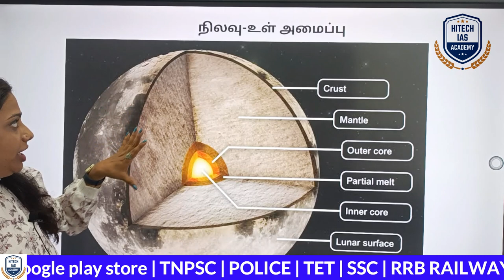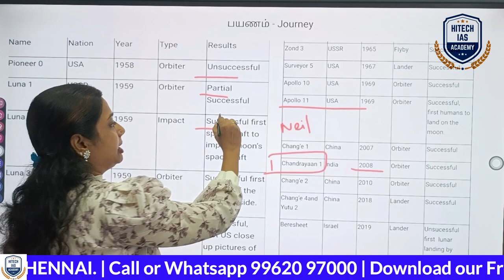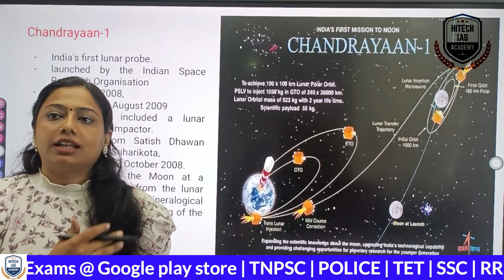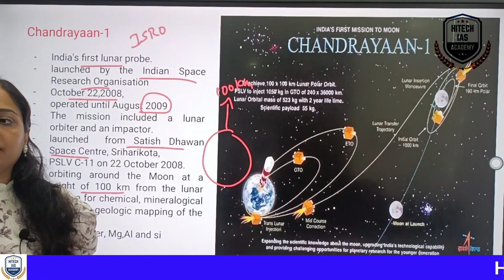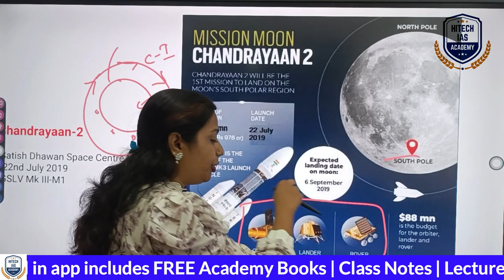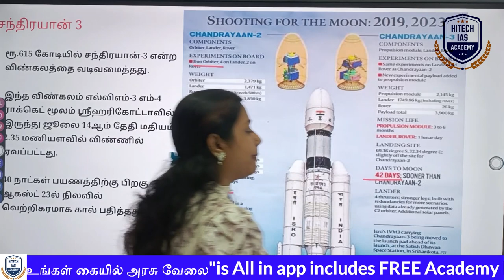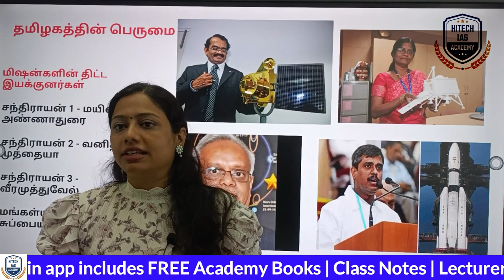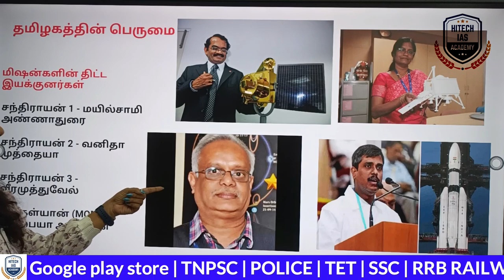சந்திரயான் 3 | இஸ்ரோ முக்கிய தகவல் | Chandrayaan-3 Mission | நிலவின் தென்துருவம் ஆய்வு